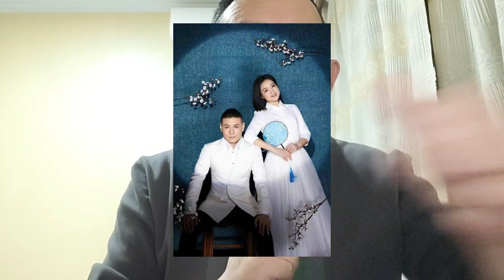不打不相识的白雪，迎来事业人生第二春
三尺青杂谈
认证：北京盛世树人管理顾问有限公司副总经理 文化领域创作者
简介：天棚鱼缸石榴树，先生肥狗胖丫头。